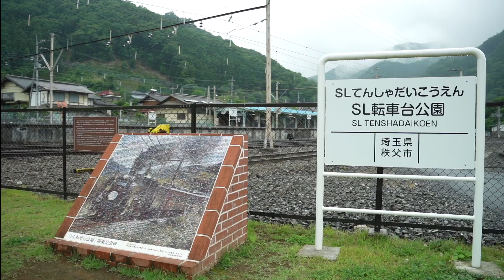【予告編】春日部つくしのちょこチャレ 秩父市でバンジージャンプに挑戦！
★ちょこっとやってみたい！春日部つくしのちょこチャレ始まります！
公式ハッシュタグ：ちょこチャレ

～「春日部つくしのちょこチャレ」とは？～
埼玉バーチャル観光大使に就任した春日部つくしが埼玉県で「ちょこっとやってみたい！」に挑戦する企画です。様々なチャレンジ企画を通して 彩の国 埼玉県の観光・物産をあますところなく紹介します！

▼埼玉県公式観光サイト「ちょこたび埼玉」

【コメント欄についての注意事項】
皆様が気持ちよく視聴できるように、以下のような行為は運営側にてブロックする場合があります。ご了承ください。
 ・荒らし行為
 ・出演者や他の視聴者の皆様に対する誹謗中傷行為
 ・その他運営側が不適切と判断する行為